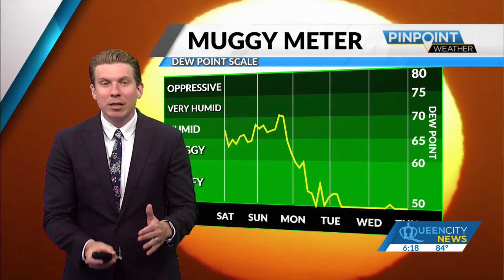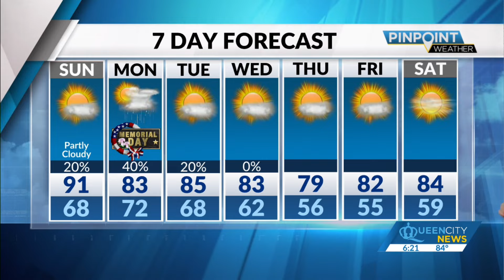Saturday Evening Forecast | May 25, 2024